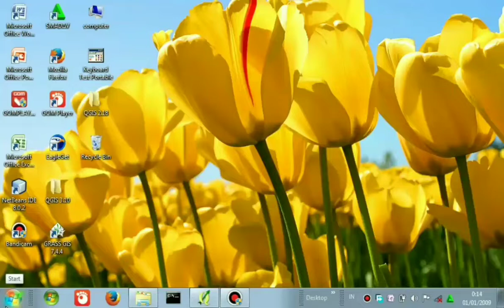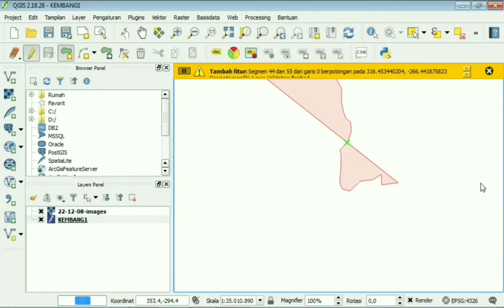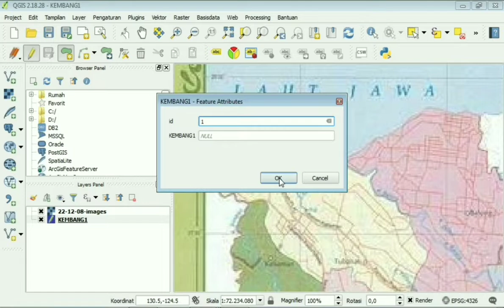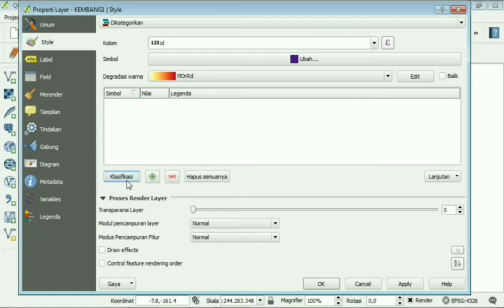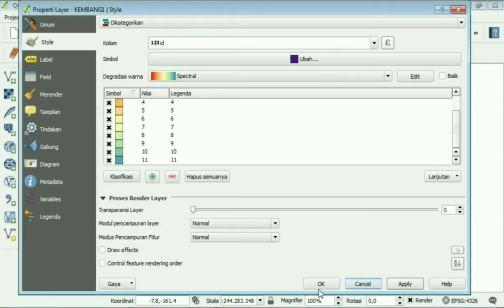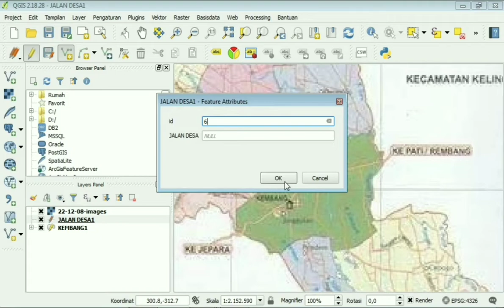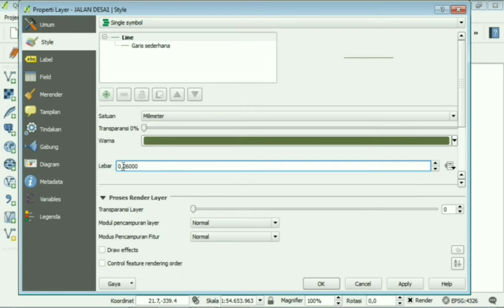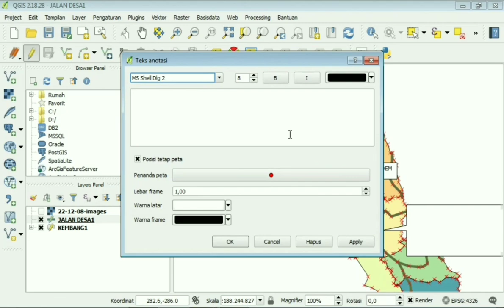GIS KEC KEMBANG | LILIS WAHYU INDAH SARI(171250000240)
Klik warna merah = Klik kiri
Klik warna unggu = Klik kanan